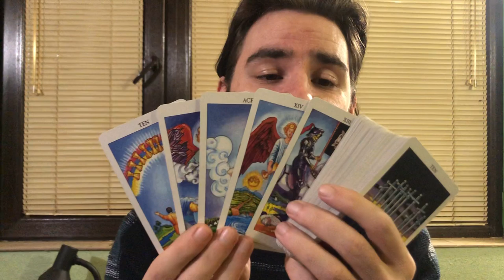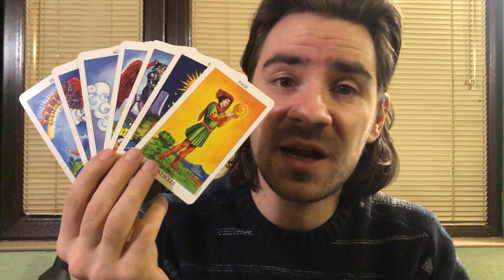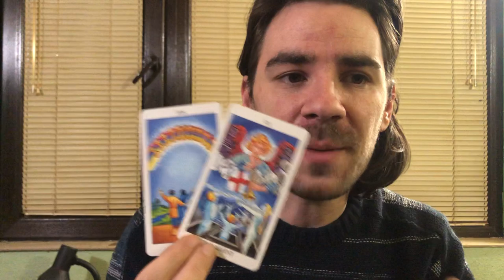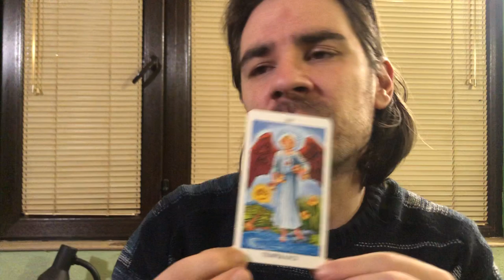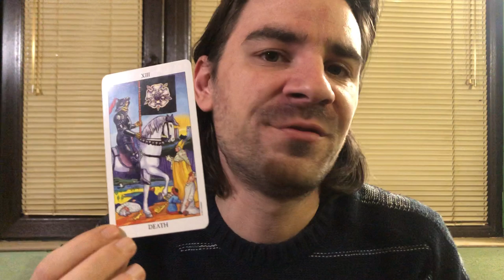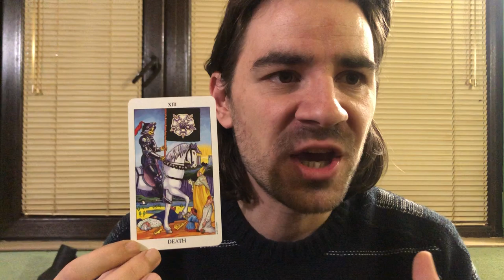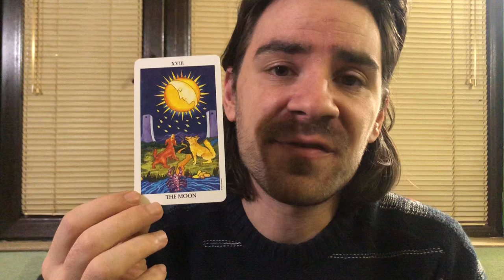❤⏳CAPRICORN LOVE! OMG! FATED WAKE UP CALLS CHANGE IT ALL! PLOT TWIST AHEAD! January 6-12 2019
❤⏳CAPRICORN LOVE! OMG! FATED WAKE UP CALLS CHANGE IT ALL! PLOT TWIST AHEAD! January 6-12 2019 Welcome to Radko Tarot. To order or schedule a one on one personal tarot reading